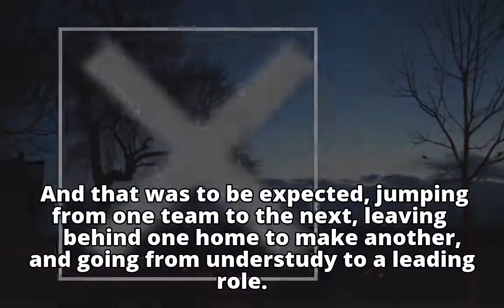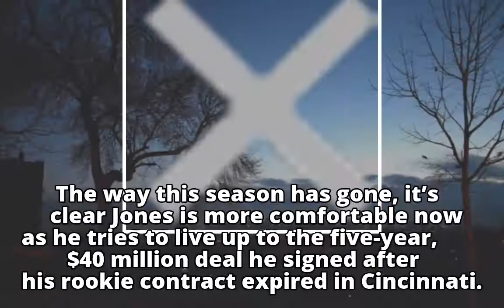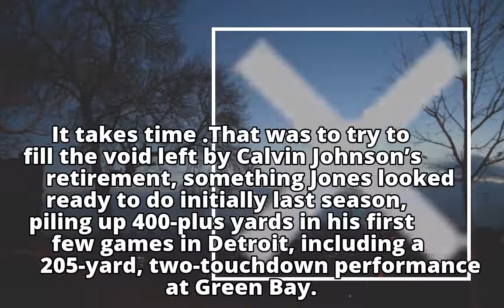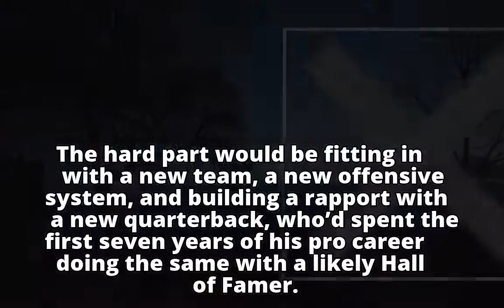Niyo: Lions' Jones more comfortable, and it shows